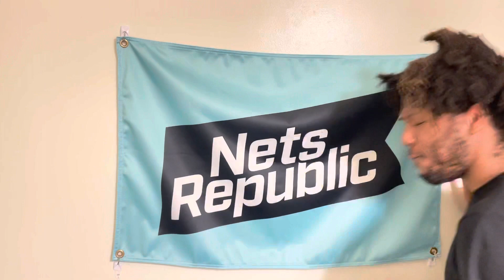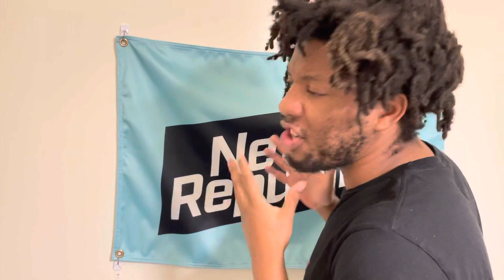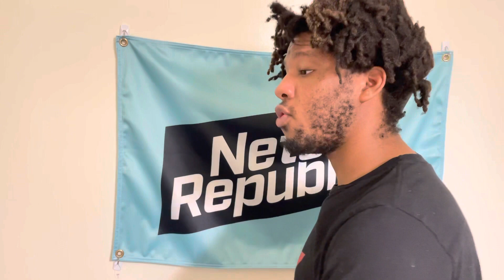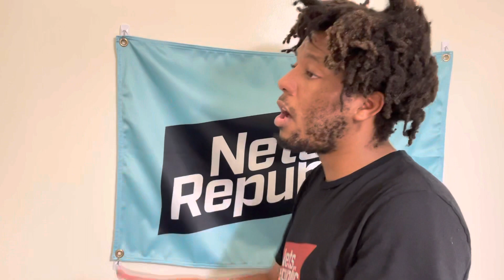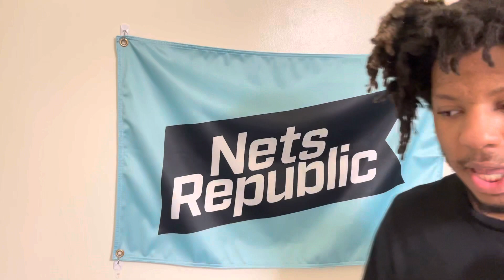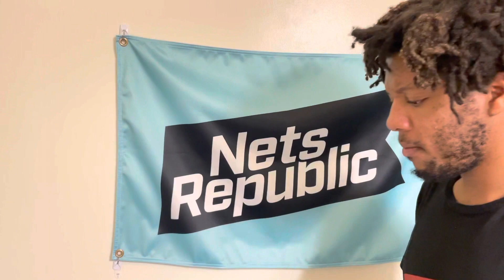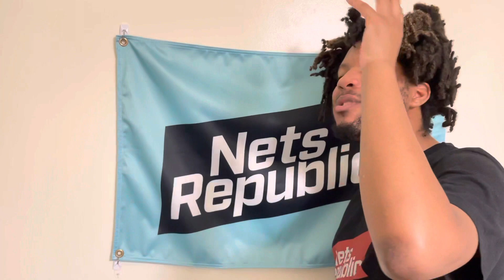“Why Steve Nash Should Be Fired” by SeverTheBond | Brooklyn Nets vs Grizzlies [3/23/22]